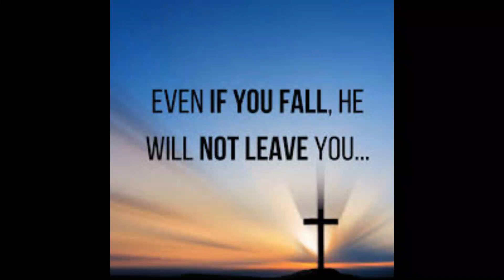Maha Vishnu and Garuda / மஹா விஷ்ணு கருடா ஆன்மீக கதை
Maha Vishnu
maha Vishnu
கருடா ஆன்மீக கதை
மஹா விஷ்ணு ஆன்மீக கதை
கருடா ஆன்மீக கதைகள்
மஹா விஷ்ணு ஆன்மீக கதைகள்
ஆன்மீக கதை
ஆன்மீக கதைகள்